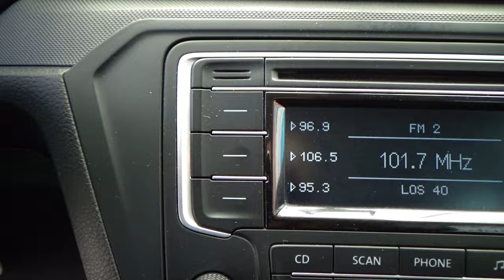Volkswagen / Gol / 2020 - 13135